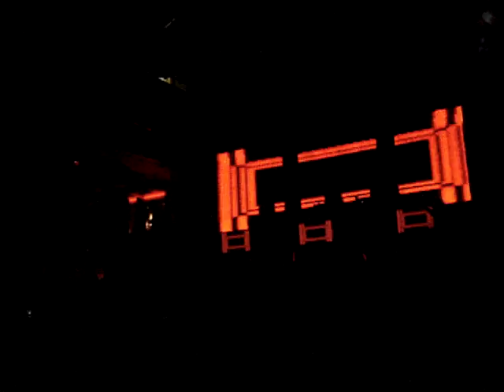SASHA plays ' Blactriana' @ Club STUDIO, Budapest 30.04.2010 PRT 2 vid by KRIS MITJANS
DJ Sasha playing Yamil Colucci - Blactriana at Club Studio in Hungary.